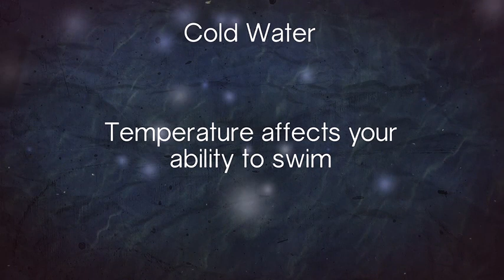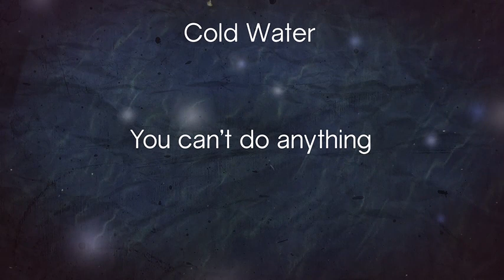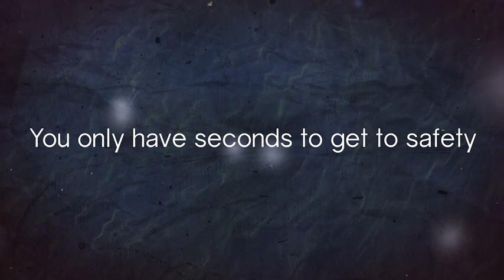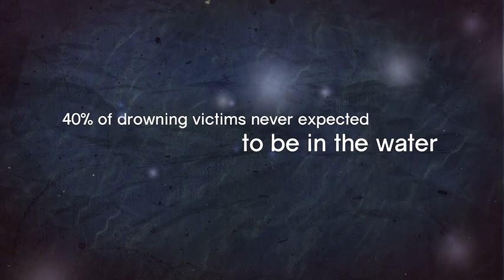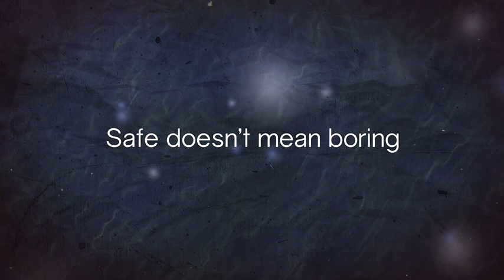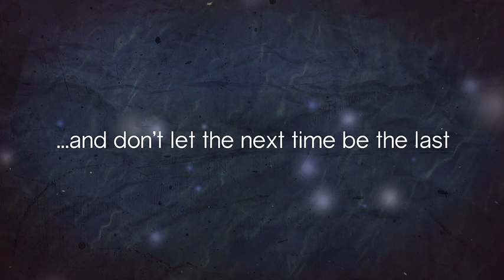DPW RLSS RNLI Drowning It's Up to You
Water Safety Presentation for Schools